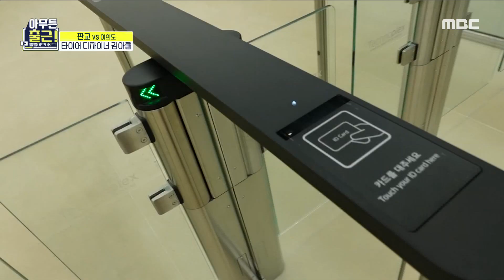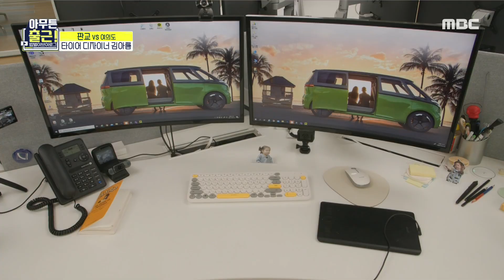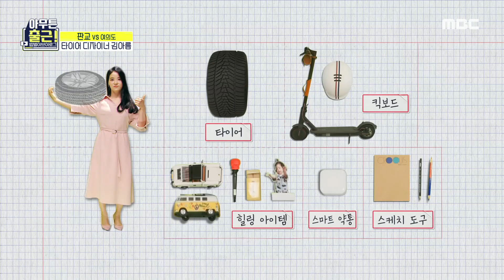[아무튼 출근!] 뻥 뚫린 사무실로 출근하는 김아름 디자이너 좋은 아침입니다~😃, MBC 210601 방송